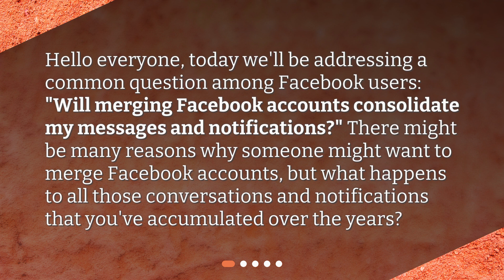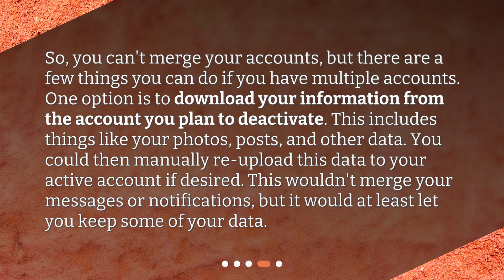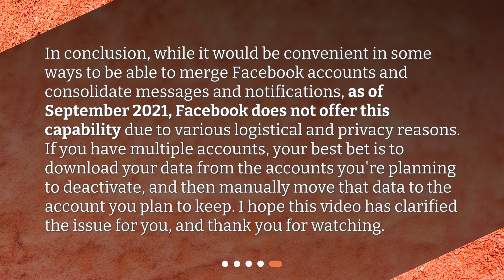Will merging Facebook accounts consolidate my messages and notifications?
Merging Facebook Accounts: Does It Consolidate Messages and Notifications? • Curious about merging Facebook accounts? Find out if it consolidates messages and notifications in this informative video. Discover why Facebook doesn't allow account merging due to potential complications. Learn alternative options like downloading your information from the account you plan to deactivate. Watch now to stay informed!

00:00 • Will merging Facebook accounts consolidate my messages and notifications?
00:25 • Can Facebook Accounts Be Merged?
00:52 • What Happens to Messages and Notifications?
01:27 • What Can You Do Instead?